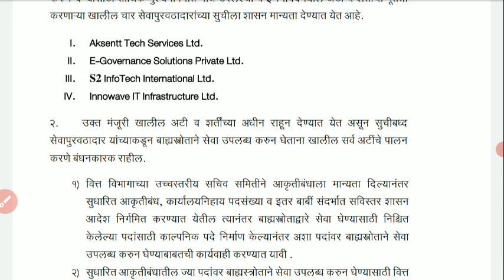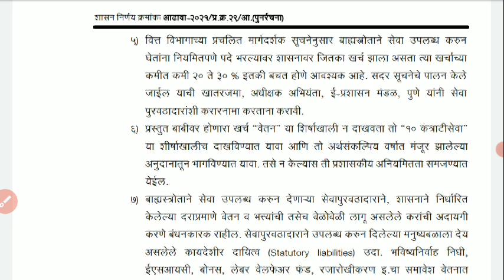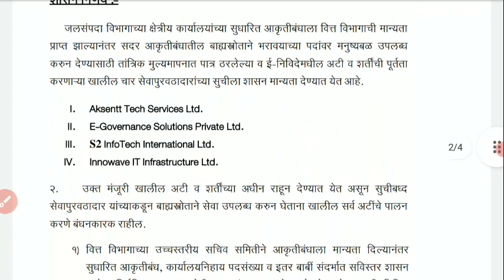जलसंपदा विभाग भरती नवीन GR । जलसंपदा विभाग भरती अपडेट